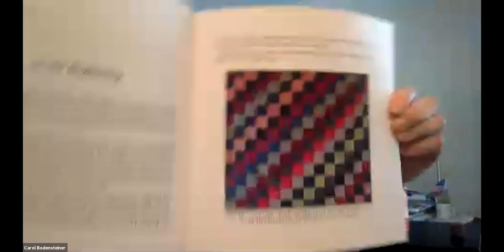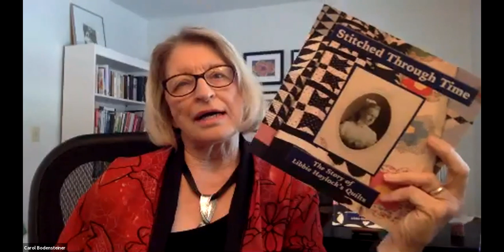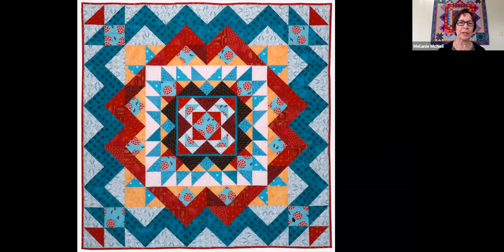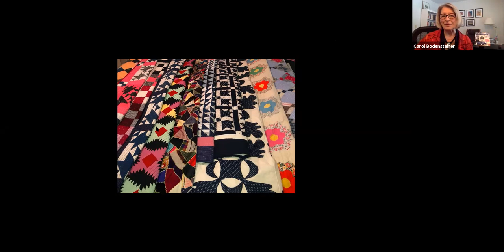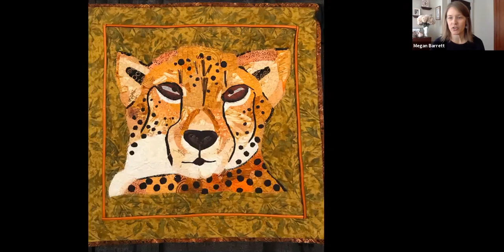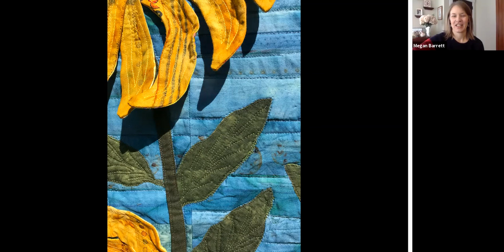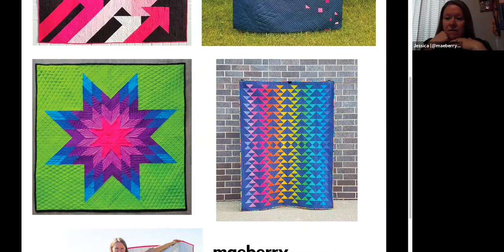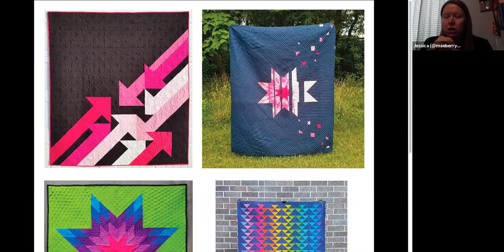January 26 Virtual Iowa Quiltscape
Featured Guests Carol Bodensteiner, Melanie McNeil, Diane Murtha & Jessica Plunkett share the unique ways they contribute to the Iowa Quiltscape!